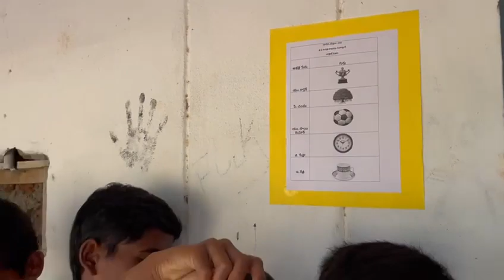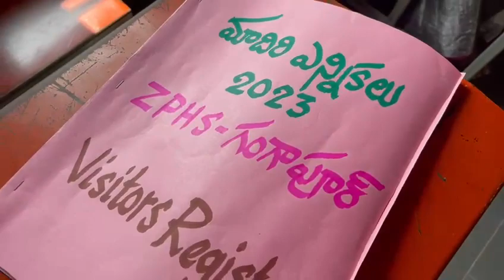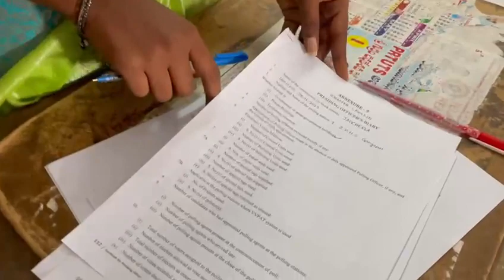Mock election మాదిరి ఎన్నికలు at ZPHS GANGAPUR 25.11.2023